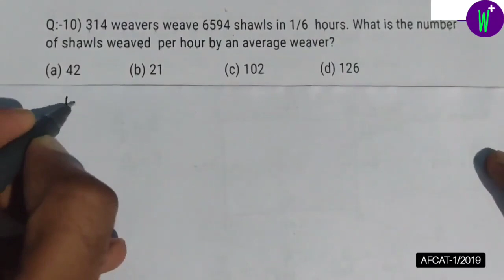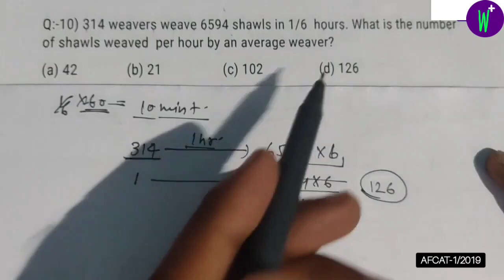314 weavers weave 6594 shawls in 1/6 hours. What is the number of shawls weaved per hour by an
Q-) 314 weavers weave 6594 shawls in 1/6 hours. What is the number of shawls weaved per hour by an average weaver?

(a) 42

(b) 21

(d) 126